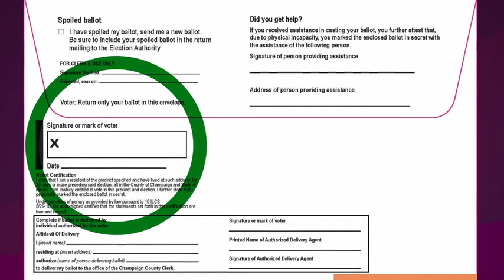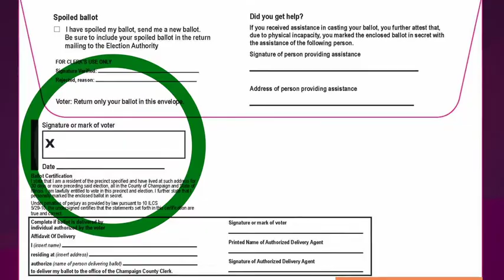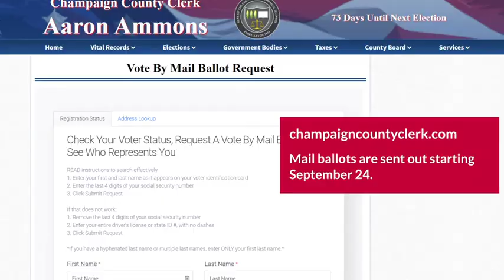Vote at Home Safe Secure Easy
A 3 minute video about voting at home.